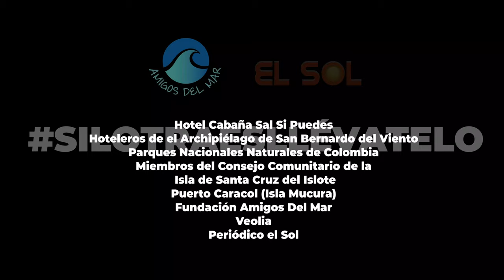AMIGOS DEL MAR EN EL ARCHIPIELAGO SAN BERNARDO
El pasado 26 de abril del 2021 se llevo a cabo una reunión con el propósito de tratar las problemáticas ambientales que se presentan en el archipiélago de san Bernardo en el caribe colombiano.

La mayor problemática ambiental que pudimos encontrar en el archipiélago es el manejo de residuos sólidos y la extracción de estos de el lugar. Lo que se dificulta ya que se tiene que hacer a través de vía marítima.